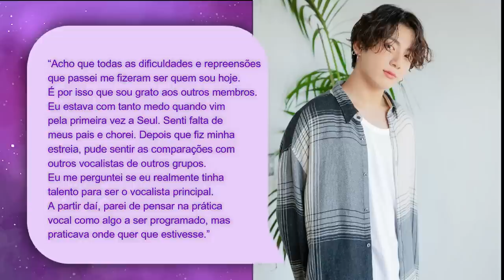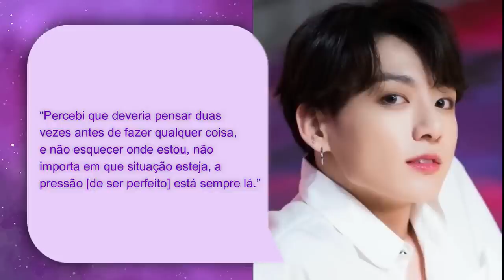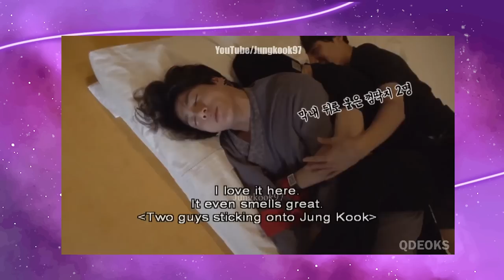JEON JUNGKOOK: CONHEÇA A HISTÓRIA DO MAKNAE DO BTS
Hoje, em homenagem ao aniversário do Jungkook, nós viemos trazer um vídeo contando toda a trajetória dele até os dias de hoje. Vamos celebrar juntos a vida do nosso Maknae de Ouro.

MINUTAGEM:

00:00 - Vídeos
00:46 - Intro
02:05 - Quem é Jungkook
02:19 - Infância
03:02 - Audições
04:02 - Pré-debut
07:20 - Debut do BTS
08:08 - Covers do Jungkook
08:42 - The Masked Singer
09:10 - Begin
10:11 - Formatura
10:14 - Euphoria
11:19 - Decalcomania
11:57 - My Time
13:09 - Still With You
14:21 - Universidade de Entreterimento e Mídia
14:35 - Maknae de Ouro (Golden Maknae)
16:33 - Pessoa de ouro

Quem somos?